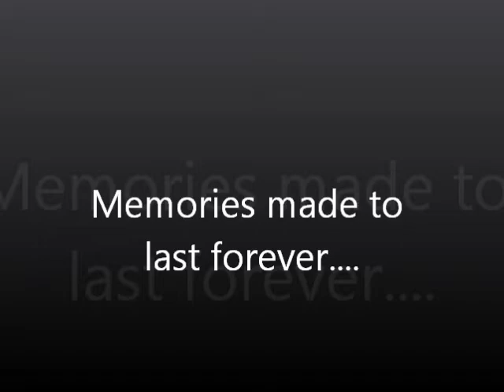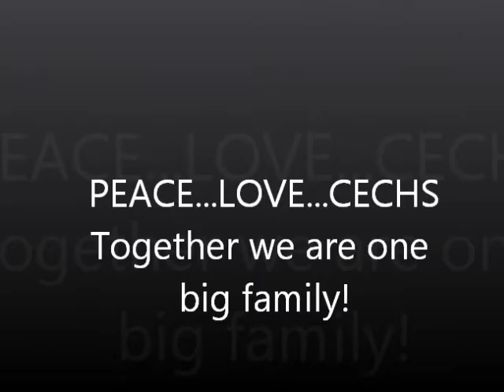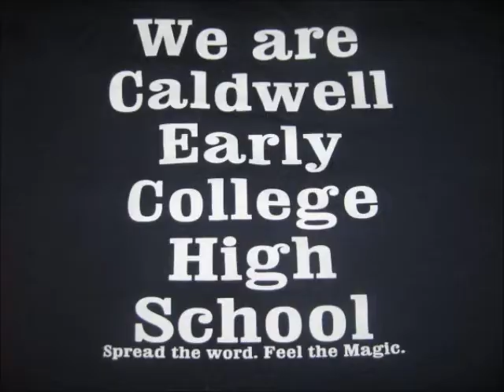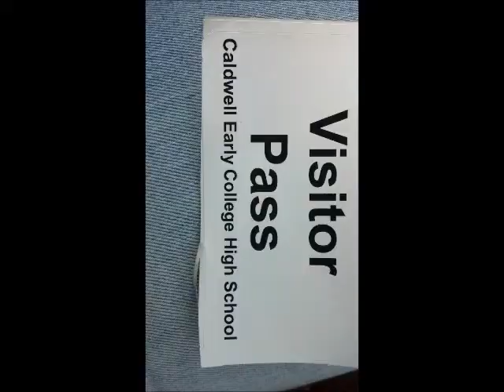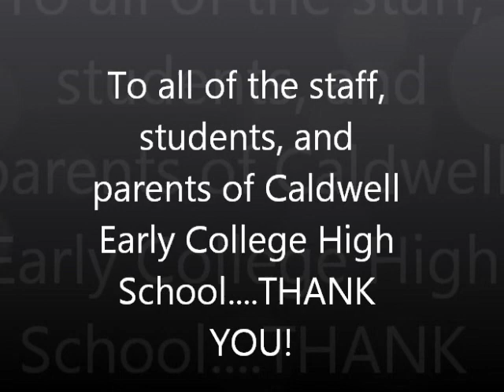My experience at Caldwell Early College High School